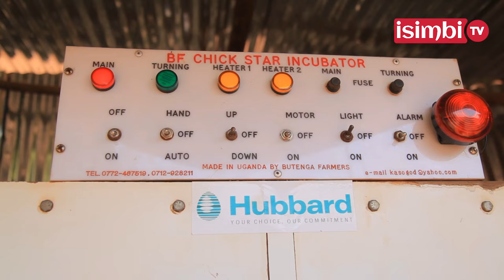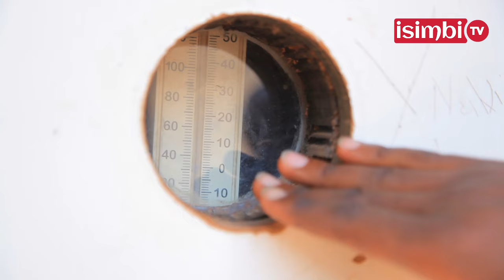Nahisemo kuba inkoko||Nasoje kaminuza niyegurira ubworozi bw'inkoko||Regis